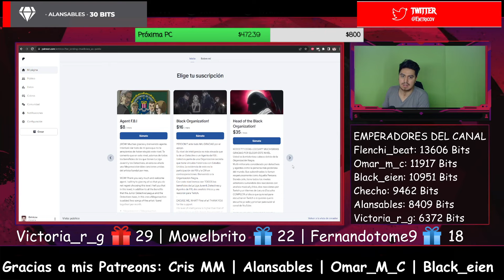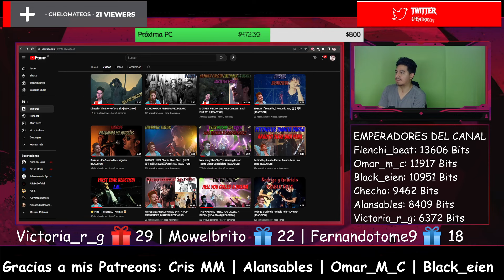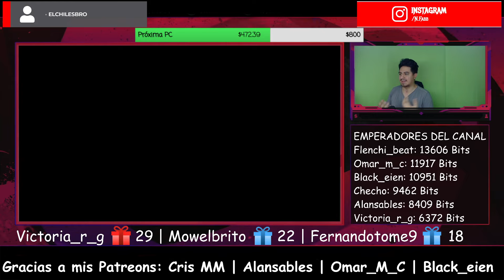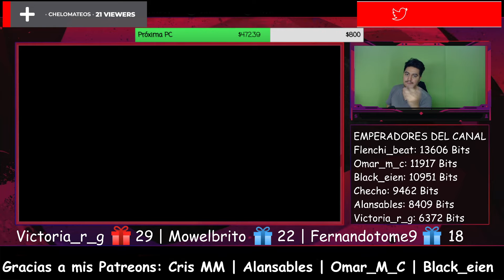🇪🇸🇦🇷 Diana Navarro - Amar es para siempre [REACCION] 🤯